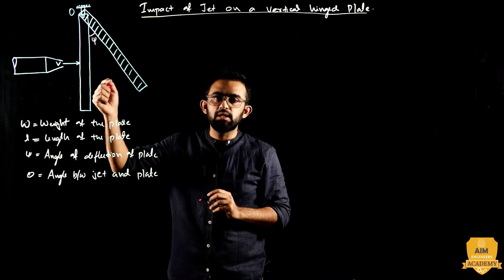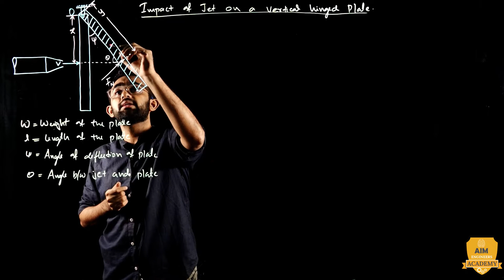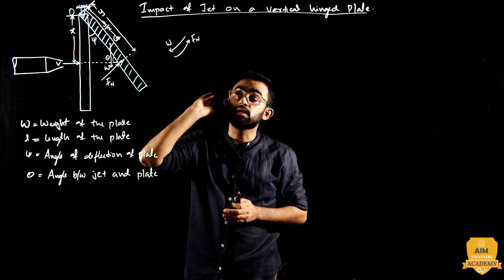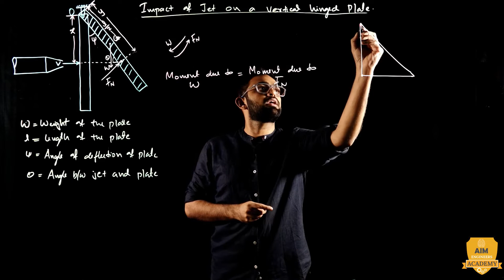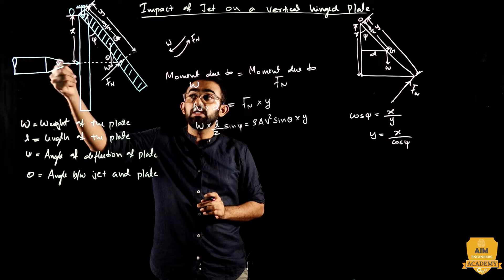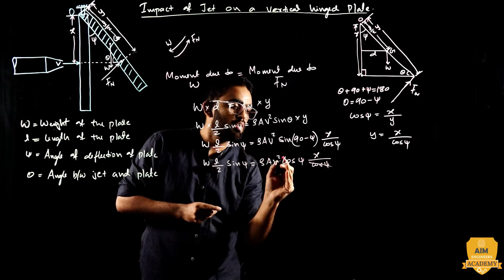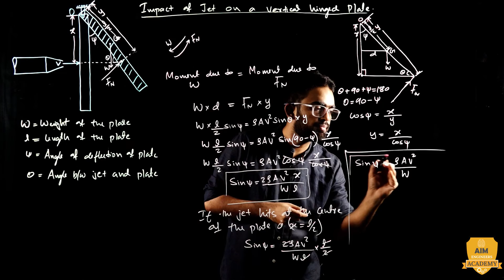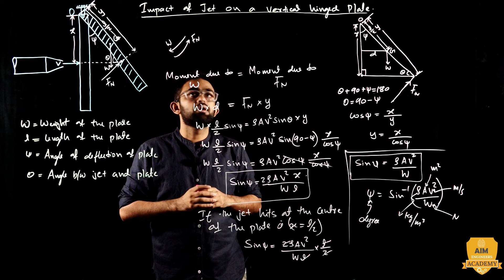Impact of Jet on a vertical Hinged plate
Impact of Jet on a vertical Hinged plate is discussed in this video in detail by Mr Afsal Haleef.
For any doubts join this whatsApp group

For Admissions
eMeryt APP Download Link -
Android : 👇🏻
About eMeryt eMeryt is an online education platform specialising in training people for various courses. eMeryt is born with a focus on diverse segments of education and imparts the luxury of quality education at the comfort of home. Our educators are picked up after careful assessment. We offer the best learning experience with top quality study materials, user friendly mock tests and quizzes prepared by subject experts. We adopt the latest teaching technology method which is most helpful for the students to achieve their goals. This is our core ideology and is firmly grounded on our focus on academic excellence and technological innovation.